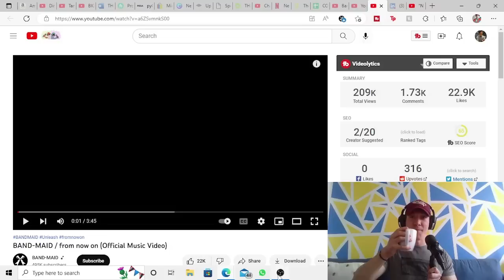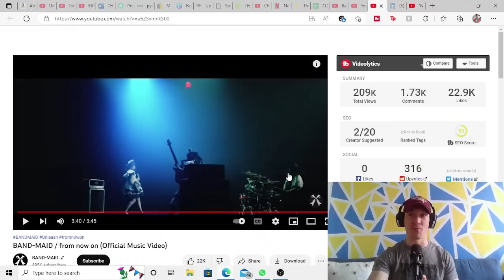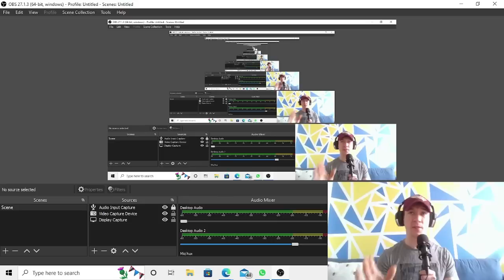BAND MAID - FROM NOW ON - DRUMMER REACTS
Good aftermorning, Drum Nerds - hope all is well with you.  Please enjoy the latest video BAND MAID - FROM NOW ON - DRUMMER REACTS.

Absolutely was taken back when I heard this track kick off with a
ritardando, some sharp cymbal chokes and a GUITAR SOLO.  Little did I know the entire song is an instrumental, but my Zeus was it spectacular!

As always, the drum part in the song was massive and hard hitting, lots of dynamic changes, subdividing and intense hand/foot fills that were beyond spicey and well placed.

Be well and keep your stick on the ice,
Colin